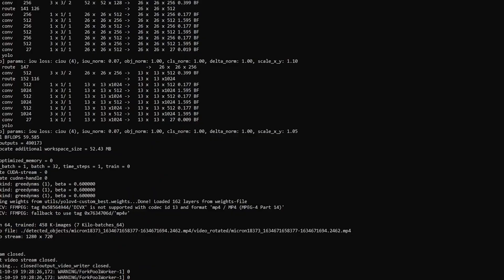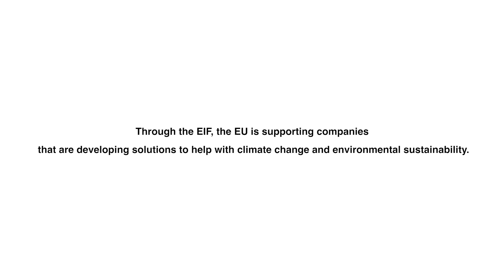Hightech animal welfare: Micron Agritech, Dublin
Artificial intelligence and machine learning technology are developing fast and finding their way into every corner of our lives. It’s hardly surprising, then, to find it in…animal poop. Micron Agritech, based in Dublin, has developed a solution that allows farmers to rapid test the presence of gut parasites in cattle, sheep and horses – the Micron Kit. An equity investment from the Yield Lab Europe, a venture-capital firm backed by the EIF under the EU’s Investment Plan for Europe helped them take the business from an idea on a piece of paper to a real product ready for commercialisation.